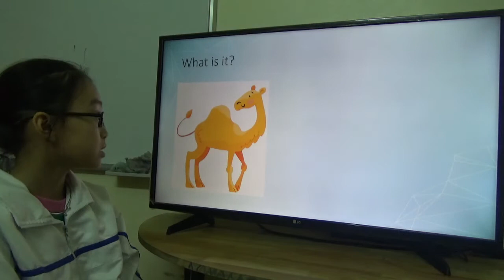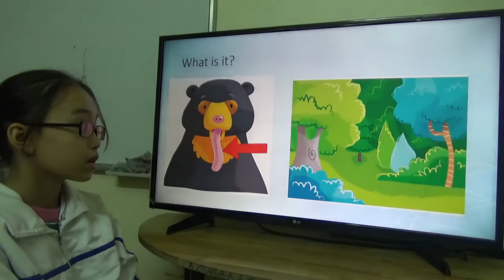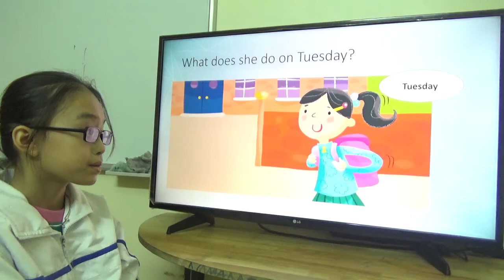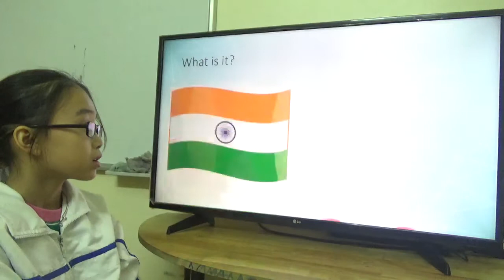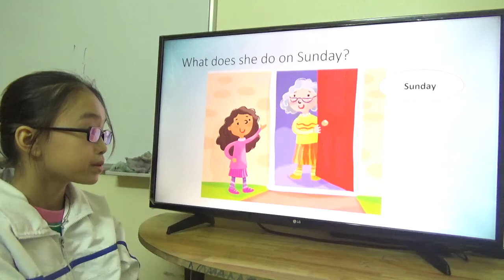KIDS 190 - NGỌC LINH